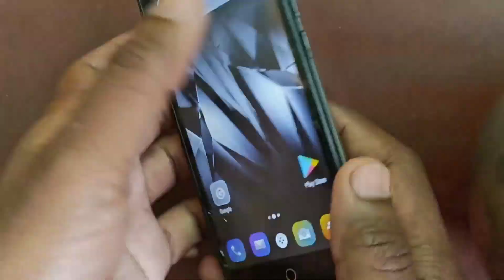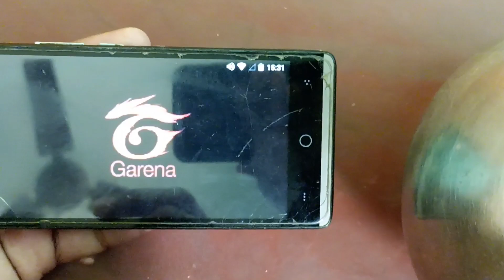1GB RAM 3G MOBILE FREE FIRE TEST😱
1GB RAM 3G MOBILE FREE FIRE TEST😱 | 1GB RAM Mobile Free Fire Test | 3G Mobile Free Fire Test

hello friends 3G mobile and 1gb ram mobile per Kaisa game chalta hai o Mein is video mein test kiya hun to video ko pura dekhao please. aur Agar video Achcha Laga to thoda sa support kar do please. aur is video ka part 2 bhi Aane Wala Hai.

1gb ram mobile free fire test
3g mobile free fire test
1gb ram and 3g mobile free fire test
free fire